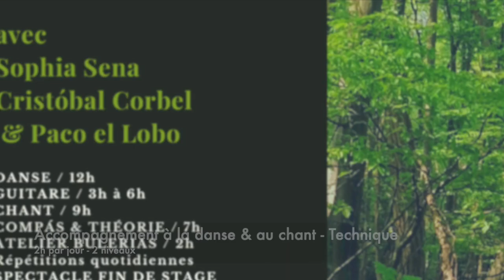Stage Cristóbal Corbel - juillet 2020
Stage FLAMENCO à Luc-en-Diois (Drôme) / du 19 au 26 juillet 2020.
Avec Cristóbal CORBEL (guitare), Sophia SENA (danse) & Paco EL LOBO (chant).

En partenariat avec La Perla de Paris & L'Oiseau Roc.

Tarifs
DANSE 1 niveau / 280 €
DANSE 2 niveaux / 450 €
GUITARE / 180 €
CHANT / 180 €
DANSE & GUITARE / 360 €
DANSE & CHANT / 360 €
GUITARE & CHANT / 260 €
DANSE, GUITARE, CHANT / 450 €
COMPÁS & THÉORIE POUR TOUS

HÉBERGEMENT en gîte : 18 €/nuit

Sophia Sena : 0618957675